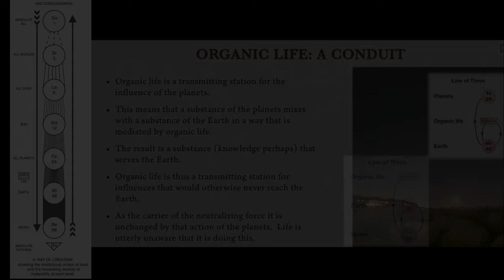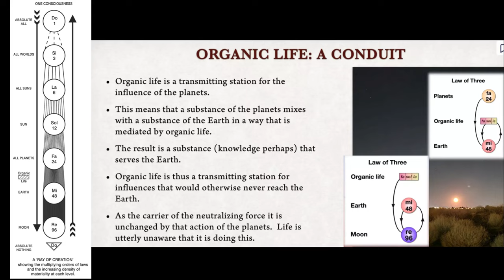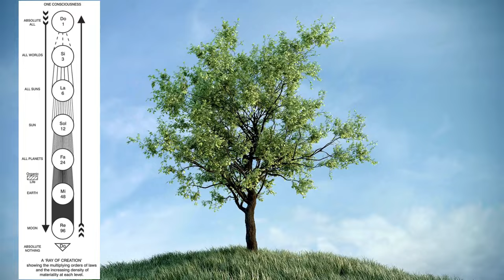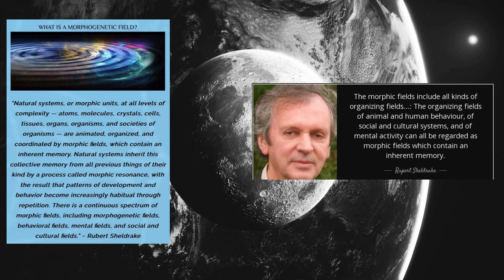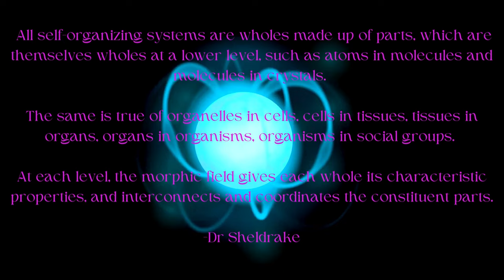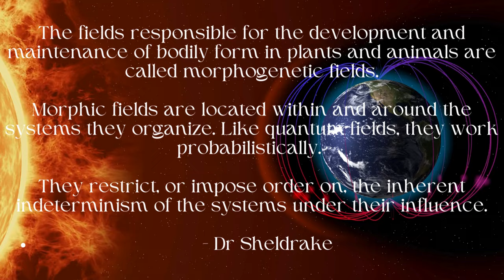Food for the Moon: The Morphic Resonance of Gurdjieff's Teachings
Merging Minds and Cosmos: Gurdjieff, Morphic Fields, and Quantum Mechanics

Embark on an enlightening journey with us as we delve into the intricate ideas of George Gurdjieff, the enigmatic teachings of morphic resonance by Rupert Sheldrake, and the fascinating realm of quantum mechanics. This video unveils how these diverse concepts interlace, offering deep insights into human consciousness, cosmic order, and the interconnectedness of all existence.

George Gurdjieff's profound cosmological framework introduces us to the notion of humanity's purpose within a vast, energetic cosmos, suggesting our lives contribute to a greater cosmic evolution. We explore Gurdjieff's concept of 'food for the moon,' an allegory illustrating our potential to transcend mechanical existence and contribute to the universe's dynamism.

Rupert Sheldrake's theory of morphic resonance proposes that natural systems inherit a collective memory from all previous things of their kind, shedding light on phenomena that challenge traditional scientific explanations. By examining morphic fields, we gain insights into the patterns that govern behaviors across all levels of life.

Quantum mechanics further complements these ideas, with principles like entanglement and non-locality hinting at an underlying oneness in the universe. This scientific discipline echoes the mystical, suggesting that at a fundamental level, everything is interconnected.

Through the lens of Gurdjieff's teachings, morphic resonance, and quantum mechanics, we explore the Akashic field concept—a cosmic memory field that could explain the fine-tuning of the universe and the informed evolution of life.

Join us in this captivating exploration that bridges the gap between ancient wisdom and modern science, revealing a unified vision of the cosmos where psychology, spirituality, and physics converge. Discover the transformative potential of integrating Gurdjieff's insights with contemporary scientific thought, and contemplate our role in the grand tapestry of existence.